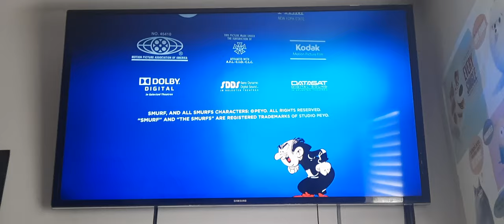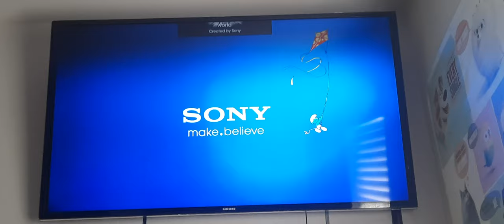Closing to The Smurfs 2011 UK Blu-ray 3D